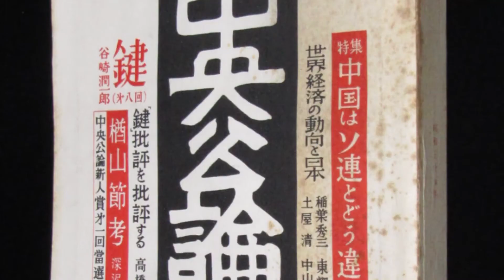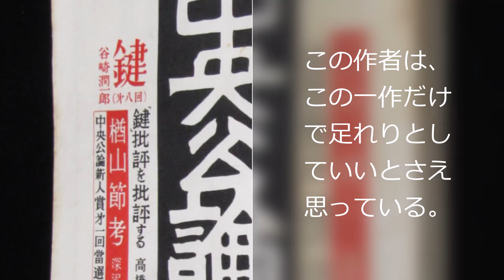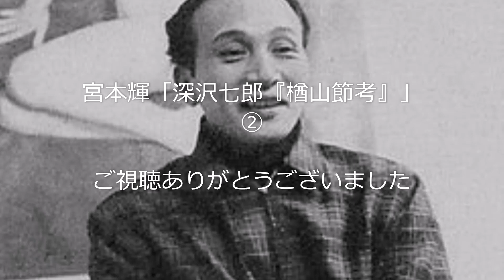宮本輝「深沢七郎『楢山節考』」②